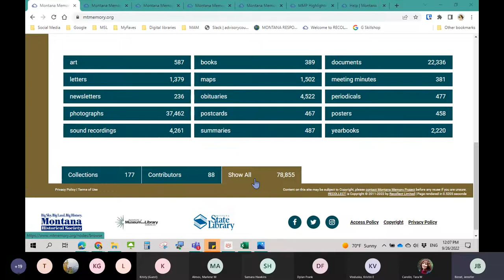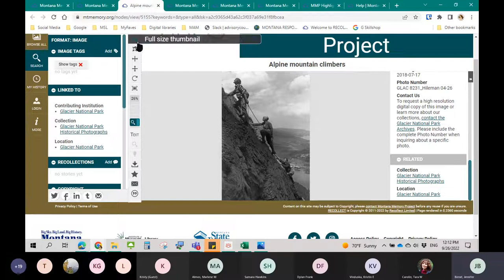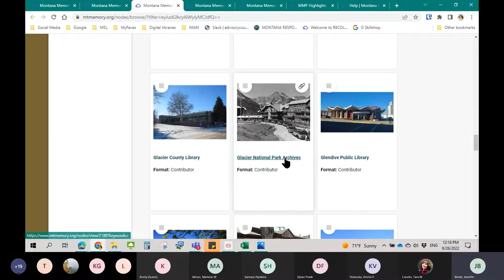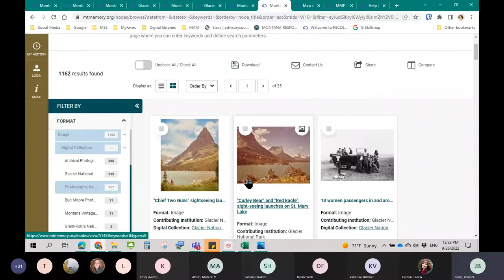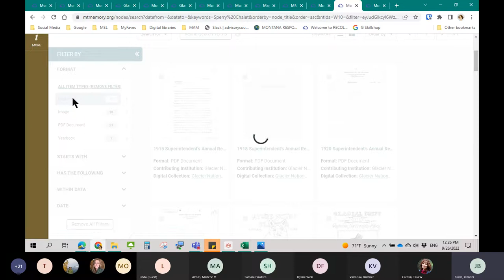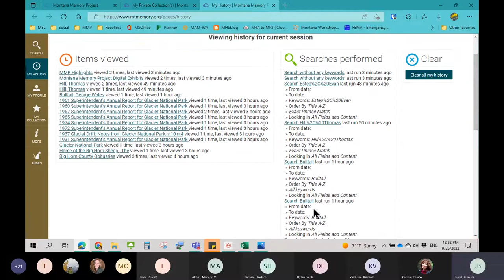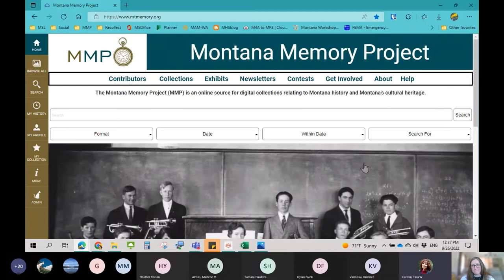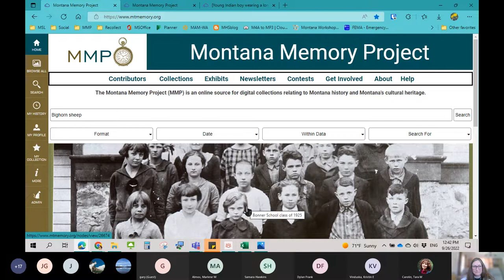The Montana Memory Project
Jennifer Birnel, the Director of the Montana Memory Project from the Montana State Library, speaks about this online history research resource. This presentation involves showing off the Glacier National Park photos and Superintendent's reports on the Montana Memory Project website. A live demonstration is provided to orient participants to the website and key search functions for historical images or documentation.